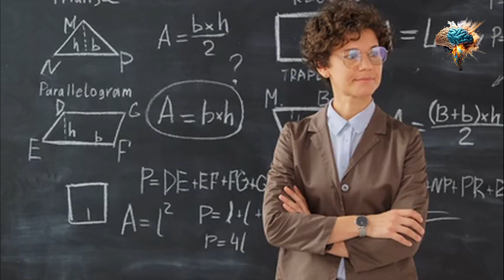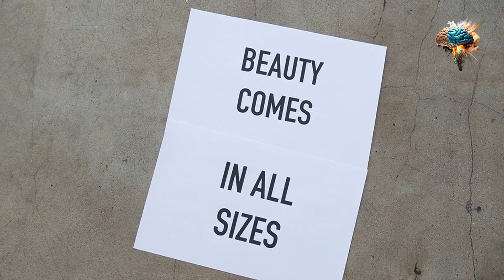Believe in Yourself: Unleash Your Inner Confidence